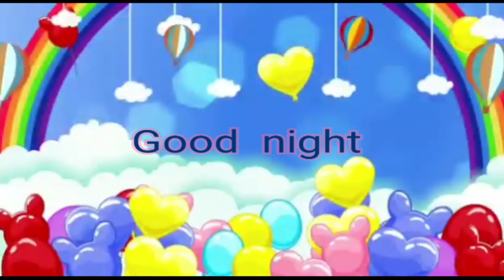26 August 2022